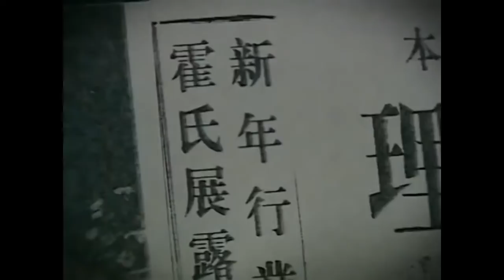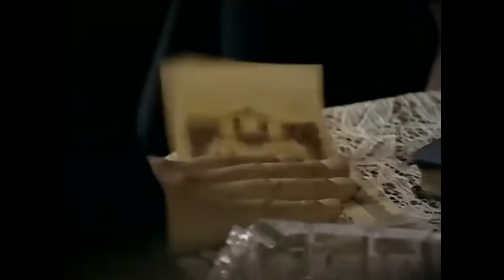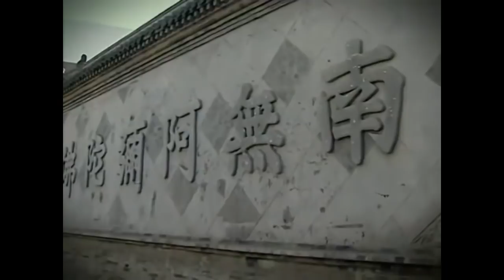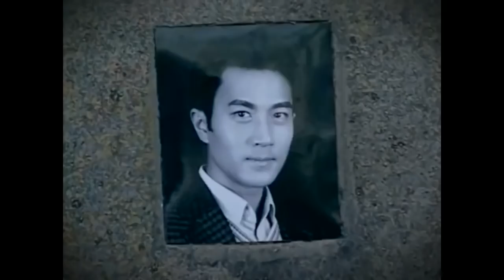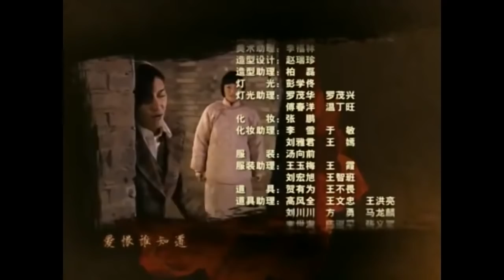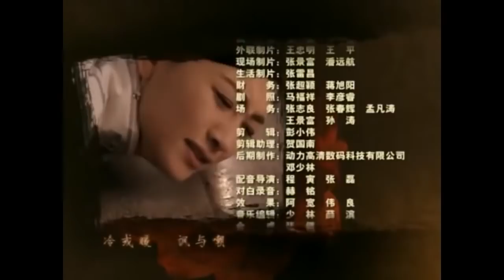山河诀 22（刘恺威，李小冉，应采儿，方青卓）| 中国经典古装年代历史言情电视剧 Chinese drama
《央金传奇》是由塞夫及麦丽丝共同执导的民族历史剧，马景涛、宁静、斯琴高娃等参加演出。
该剧讲述的是在伏尔加河下游生活了近200年的蒙古土尔扈特部族由于不堪忍受俄罗斯帝国的种族灭绝政策，在其首领渥巴锡汗的率领下，历经数年准备，举部东归故土的传奇故事。